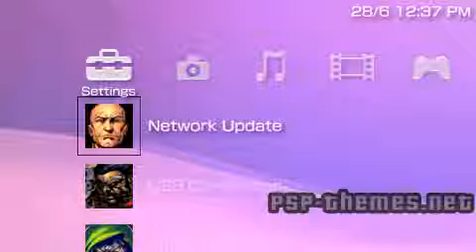PSP Theme marvel heroes PSP-Themes.NET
PSP Theme marvel heroes download its a theme of all the marvel heroes